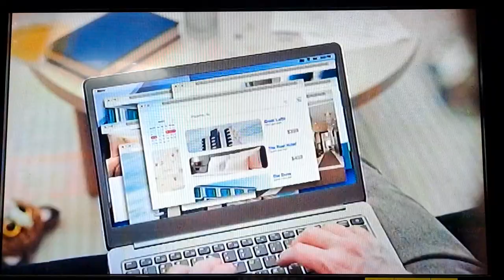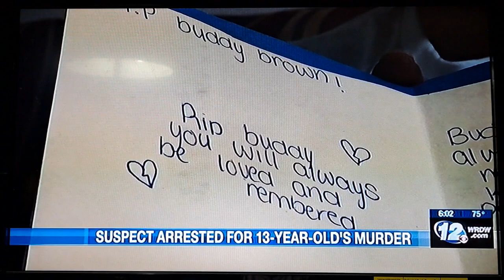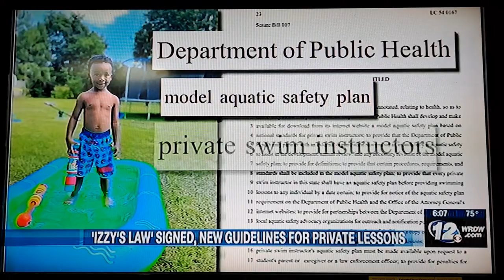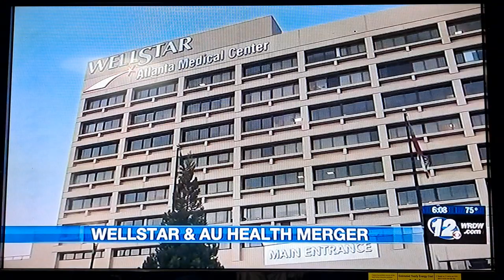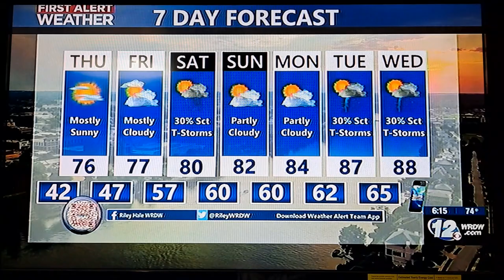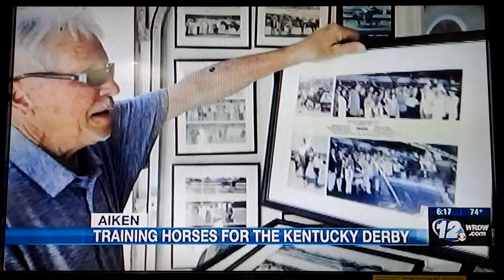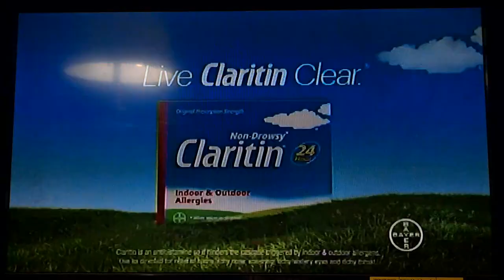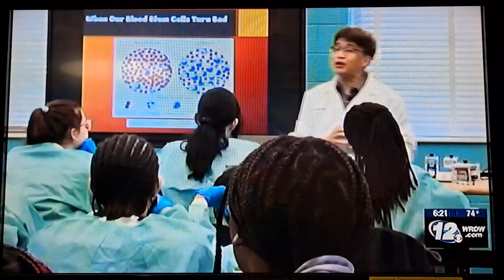Wrdw News 12